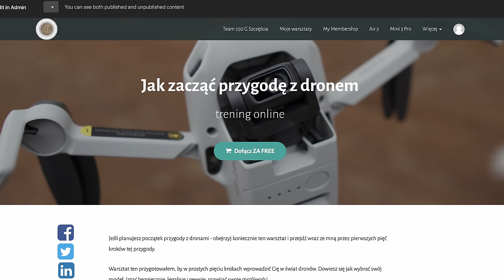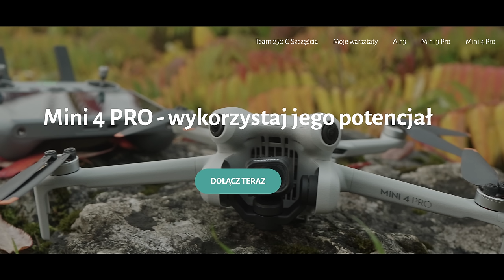Loty dronem zimą - podstawowe zasady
Przewodniki online:
🚁Mini 4 Pro - przewodnik dla początkujących
🚁Mini 3 Pro - przewodnik dla początkujących
🚁DJI Air 3 - uzyskaj z niego jak najwięcej

🕑 TIMESTAMPS:

0:00 Intro
0:19 Dlaczego warto latać tronem zimą
1:20 Rozwijaj się razem z nami
2:30 Dbaj o optymalną temperaturę akumulatorów
3:16 Sztywniejące gumki gimbala
3:50 Nie wychładzaj aparatury
4:15 Stosuj filtry ND / ND-PL dla ujęć ze śniegiem
5:00 Zadbaj o siebie
5:48 Punkt rosy
6:14 Poluj na światło i złotą godzinę
7:25 To Ty jesteś prawdziwym bohaterem
7:38 Outro